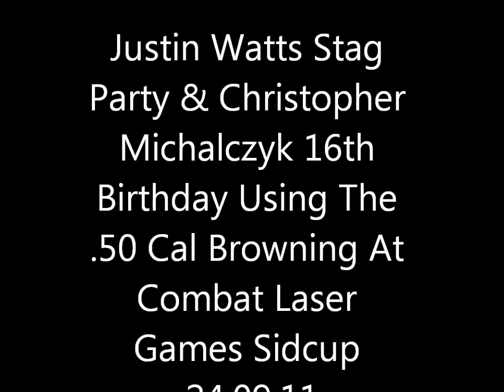Justin Watts Stag Party & Christopher Michalczyk 16th Birthday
.50 Cal Browning In Action At Combat Laser Games Sidcup